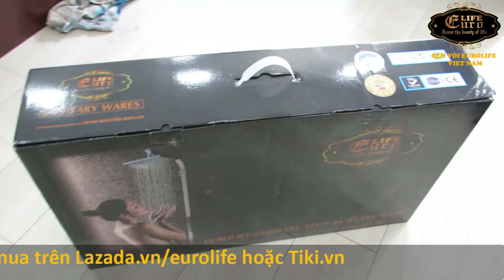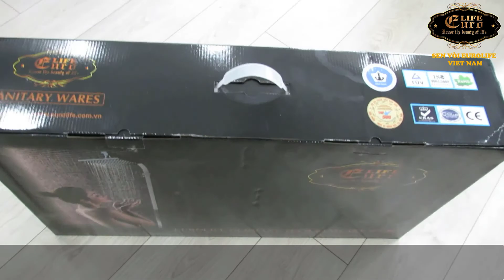Cây sen tắm đứng lạnh chất liệu Inox SUS 304 Eurolife EL-SCL01